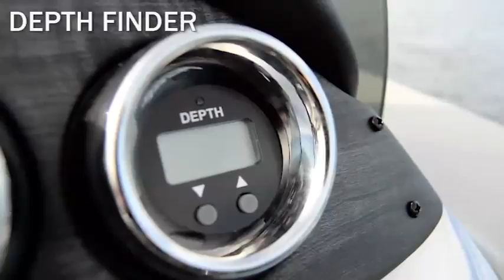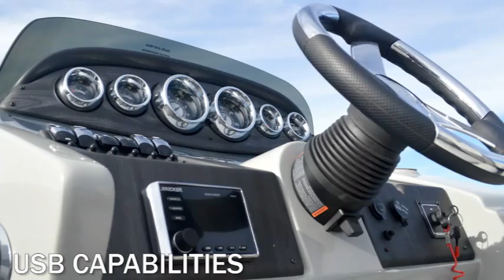2017 Skye S-2385SR | Misty Harbor Pontoons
Misty Harbor Boats manufactures excellence! Our pontoons are known and appreciated for being high-quality pontoons at exceptional values. Misty Harbor’s Skye beams radiantly with style and comfort. When Skye is on the water, passersby take notice of its elegance and glory.